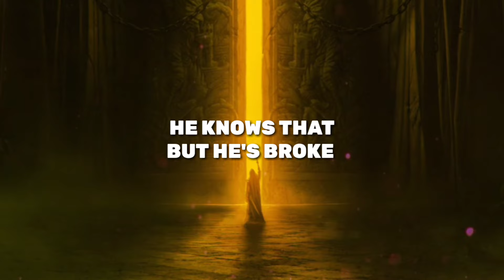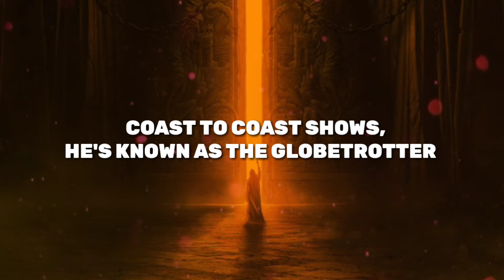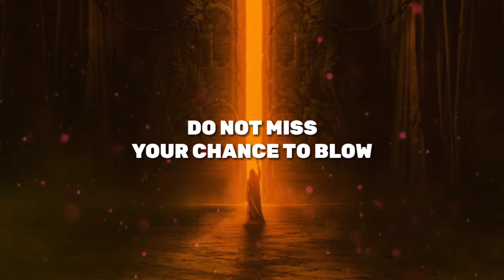EBEN & Godmode - Lose Yourself (Lyrics)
🎶 EBEN & Godmode - Lose Yourself
Magic music release

Lyrics:

Yo
Ope, there goes Rabbit, he choked
He's so mad, but he won't give up that easy?
No He won't have it, he knows his whole back's to these ropes

He's so stagnant, he knows, when he goes back to this mobile home, that's when it's

You better His soul's escaping, through this hole that is gaping
Make me king, as we move toward a New World Order A normal life is borin', but super stardom's close to post mortem It only grows harder, only grows hotter
He blows, it's all over, these hoes is all on him

Lonely roads, God only knows, he's grown farther from home, he's no father He goes home and barely knows his own daughter
So the soap opera is told and unfolds, I suppose it's old partna, but the beat goes on Da-da-dum, da-dum, da-da
You only get one shot, do not miss your chance to blow This opportunity comes once in a lifetime
You better lose yourself in the music, the moment You own it, you better never let it go
This opportunity comes once in a lifetime You better